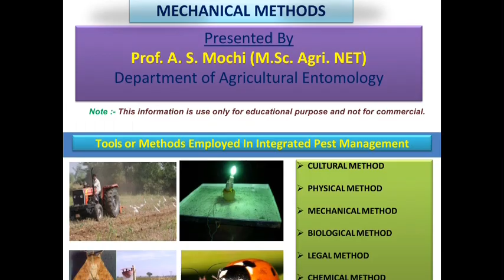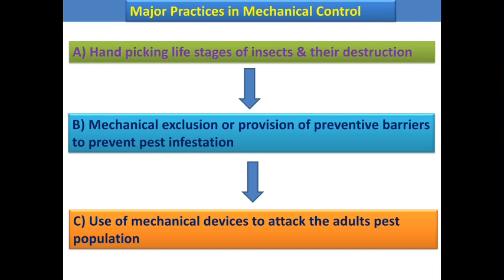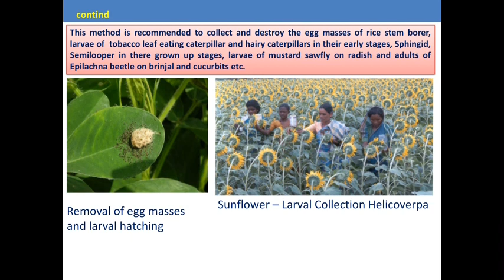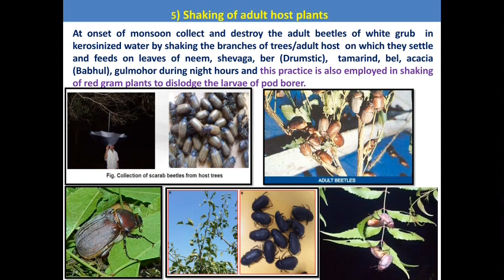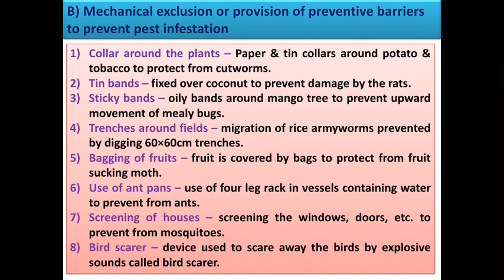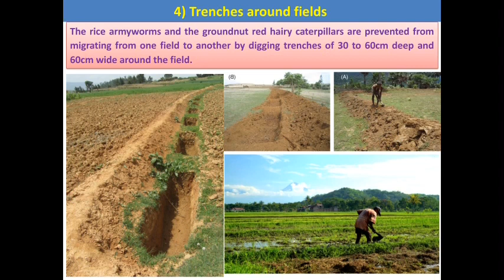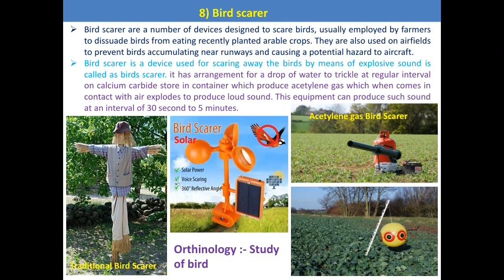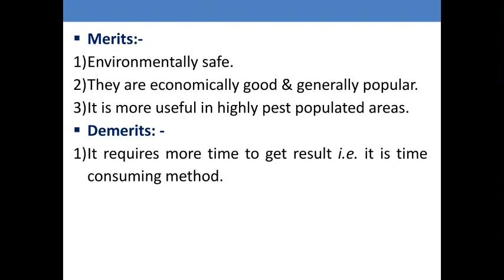Mechanical Method of IPM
By Prof. A. S. Mochi, K.K. Wagh College of Agriculture Nashik